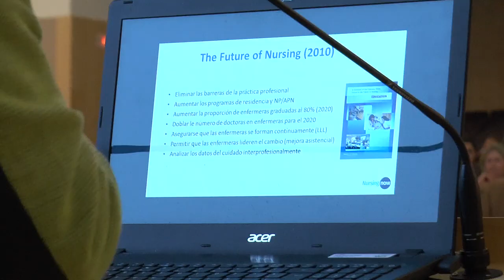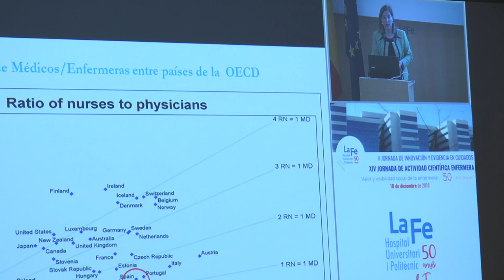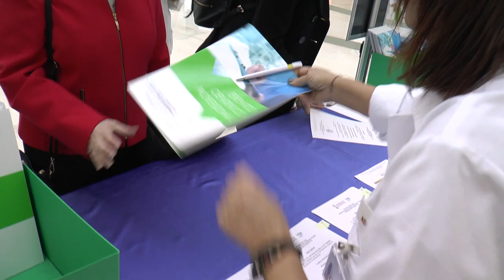Presentación de la campaña internacional 'Nursing Now' | Cecova TV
El Hospital La Fe de Valencia fue escenario para presentar la campaña internacional Nursing Now promovida por la Organización Mundial de la Salud (OMS) y el Consejo Internacional de Enfermería. Un proyecto que tiene la finalidad de potneciar la profesión de la Enfermería y su liderazgo.